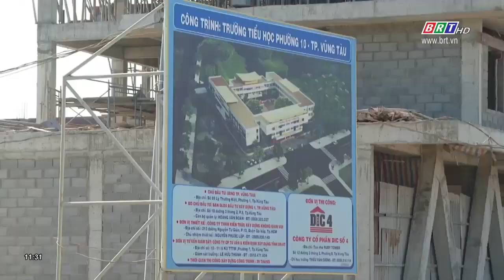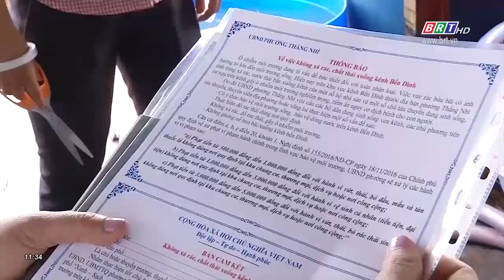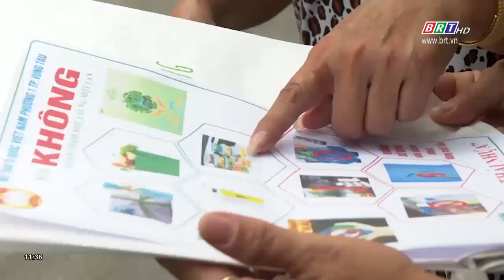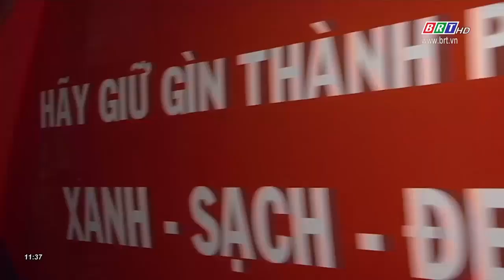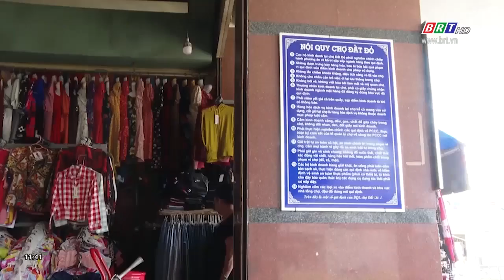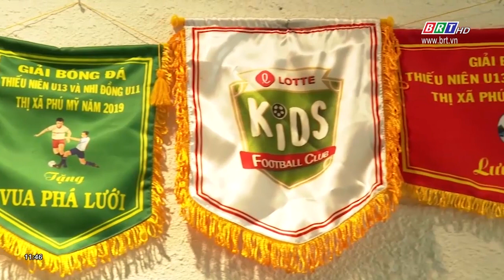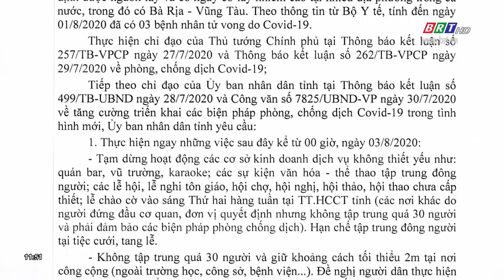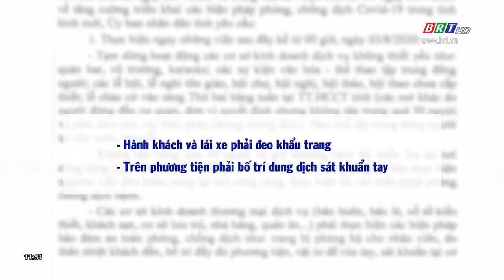Chương trình Thời sự Hòa nhịp phát triển 2/8/2020 | BRTgo